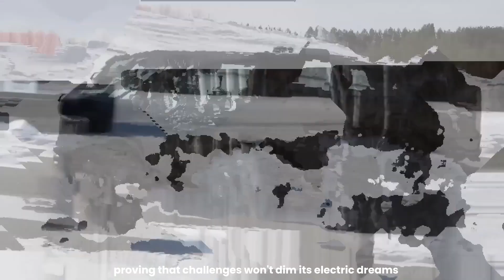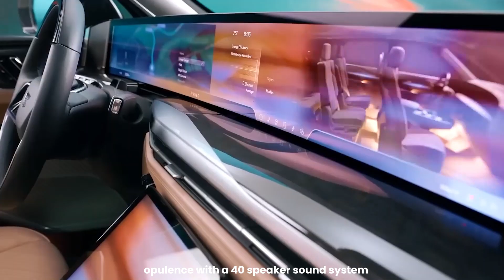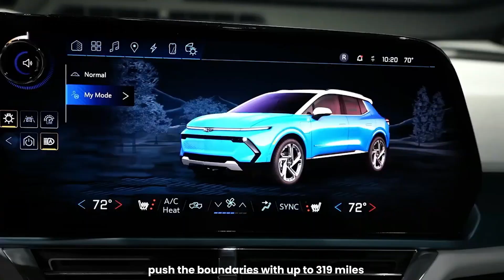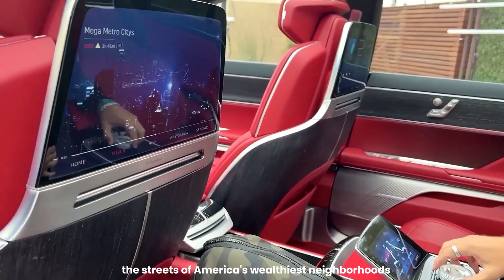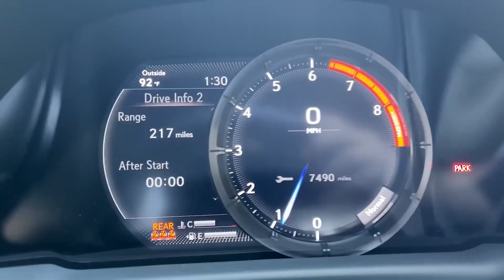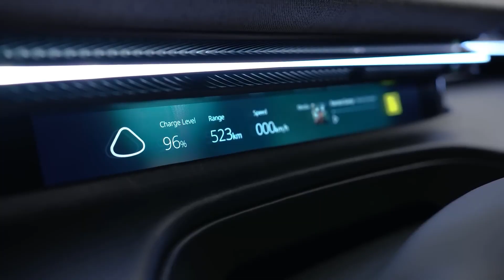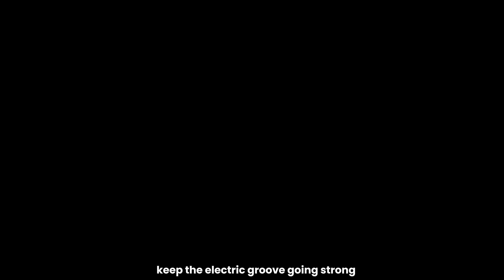Future Electric Vehicles: The EVs You'll Soon Be Able to Buy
Welcome to the future of transportation with "Future Electric Vehicles: The EVs You'll Soon Be Able to Buy"! Explore the cutting-edge world of electric vehicles (EVs) as we unveil the latest models and innovations set to revolutionize the automotive industry. In this channel, we delve into the features, performance, and eco-friendly benefits of upcoming EVs, offering insights into their design, technology, and market availability. Stay ahead of the curve and discover the EVs that will shape the way we drive tomorrow.

00:00 - Revolutionizing the automotive landscape, the future is unmistakably electric
00:43 - Canoo Lifestyle
01:38 - Cadillac Escalade iQ
02:34 - Electric Chevrolet Silverado
03:13 - Chevrolet Equinox EV
04:04 - Cadillac Celestiq
04:51 - Electra Buick
05:39 - Bentley's Electric Transition
06:07 - AUDI Q6 E-TRON
07:11 - Apple's Titan EV
08:11 - LANZADOR LAMBORGHINI
09:01- Lexus EV Supercar
10:32 - conclusion

at: insert email
Copyright Questions

reproduction in copies or phonorecords or by any other means specified by that section,
for purposes such as criticism, comment, news reporting, teaching (including multiple
copies for classroom use), scholarship, or research, is not an infringement of
copyright.”
Future electric vehicles, Electric cars, EV technology
Electric vehicle market
Sustainable transportation
Eco-friendly cars
Electric vehicle innovation
EV models
Automotive industry trends
Green vehicles
Electric vehicle news
EV advancements
Electric car features
EV buying guide
Electric vehicle options